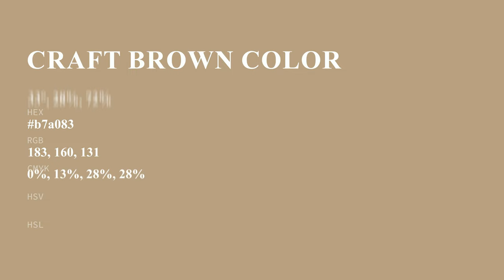Craft Brown color b7a083 hex color - Yellow color - Cool color b7a083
What color is Craft Brown ? b7a083 hex color - Yellow color - Cool color b7a083

Hex b7a083 Color Code is also known as Craft Brown color.